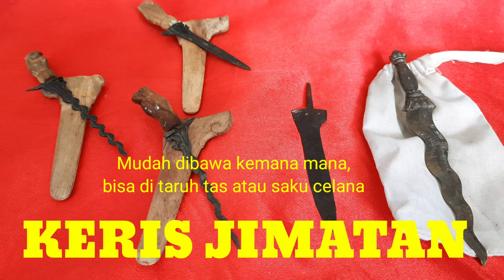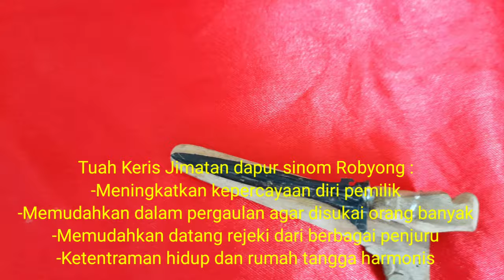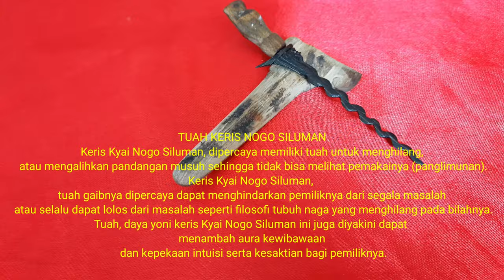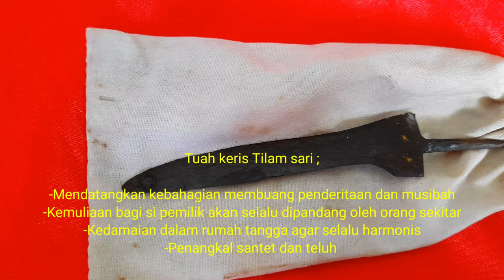KERIS JIMATAN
Channel ini khusus membahas :

-Spiritual
-Supranatural
-Motivasi diri
-Benda bertuah

Dengan tekan tombol :

-Suka(Like)
-Bagikan(Share)